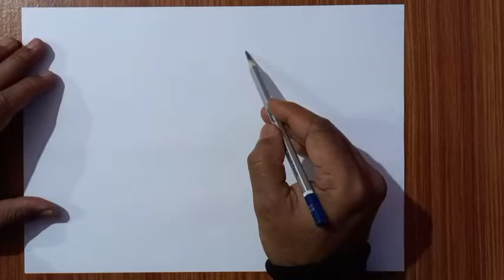Fight against CORONA drawing | Illustration on CORONA pendamic | Cartoon drawing on CORONA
Learn how to draw attractive illustration on protection against coronavirus .